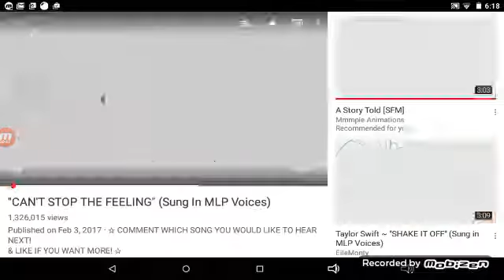CAN'T STOP THE FEELING!!!!!!!